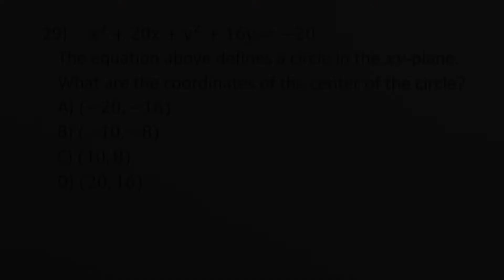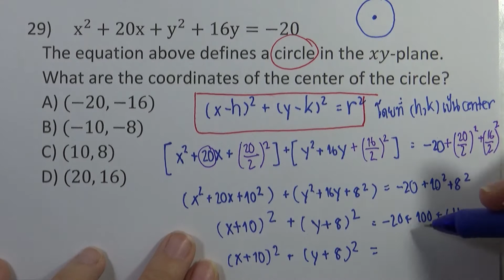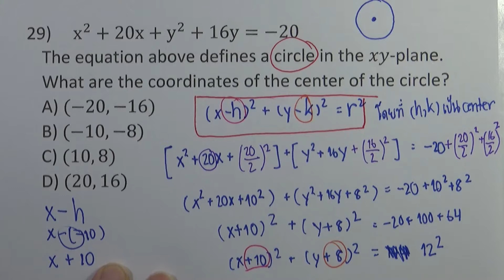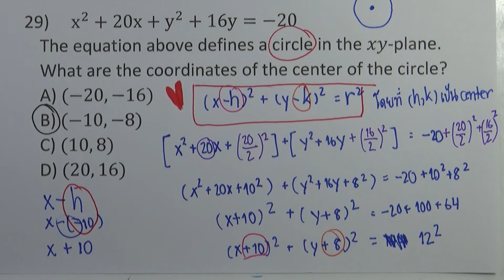SAT Math Test v.1 ชุด05 : Calculator ข้อ29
SAT Math Test v.1 ชุด05 : Calculator